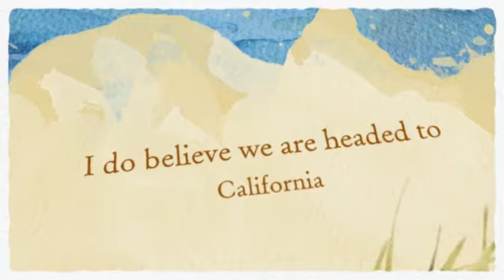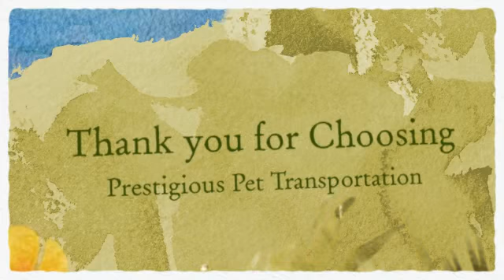July 2013 Delaware to California, Prestigious Pet Transporta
#1 best choice in how to ship a dog, Prestigious Pet Transportation.